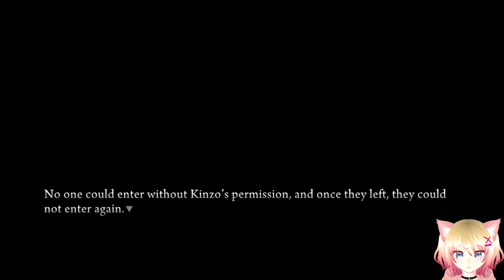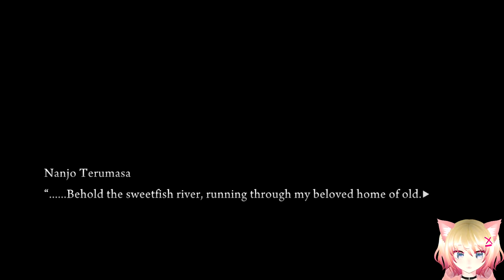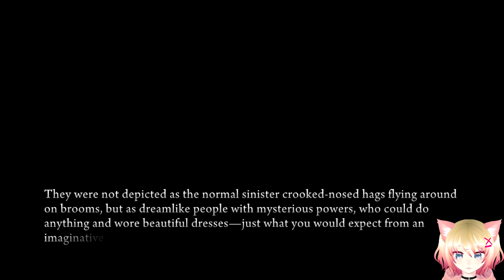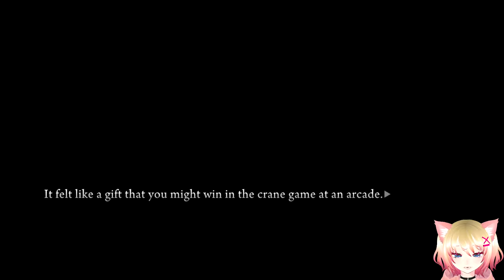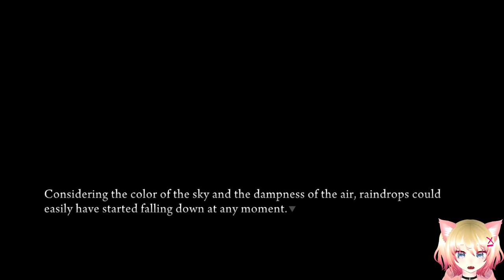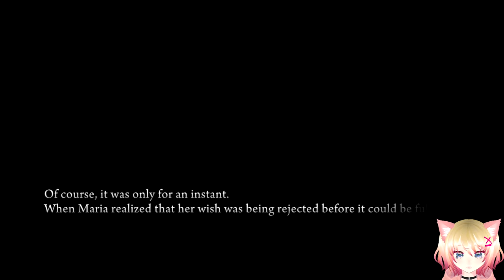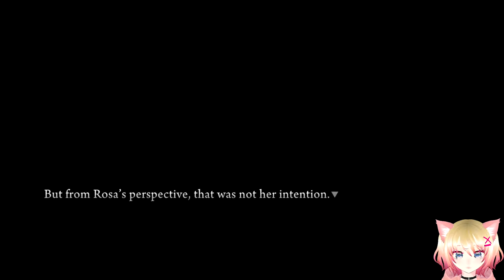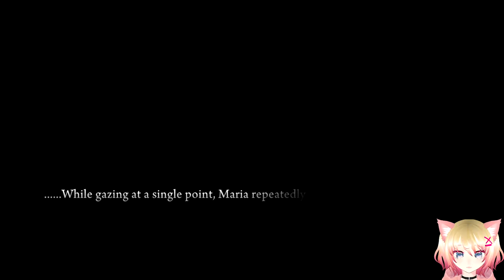Maria's Meltdown and Rosa's Reaction | Let's Play: Umineko When They Cry - Episode 1 Part 7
Battler and the cousins discuss the legend, Maria comes to find her rose is missing, and Rosa crosses the line. I thought Rosa was nice, but that's all out the window now. Poor Maria...

This is a Blind Let's Play of Umineko! I will be avoiding all possible spoilers to ensure the most authentic experience for myself ^^

🌸 Timestamps 🌸
00:00 Intro
00:20 Kanon's report
8:32 Nanjo and Genji's discussion
13:11 Epitaph
15:45 Cousins discussing the epitaph
39:10 Maria's charms
48:56 The Roses
53:09 Rosa enters
1:07:30 Closing thoughts

About Lorelei:
Heya! Have a game you want to see me play? Or just suggestions to improve? Let me know! :D

Also playing...

Umineko Ep 1 Legend of the Golden Witch